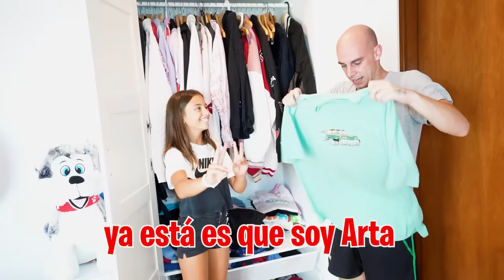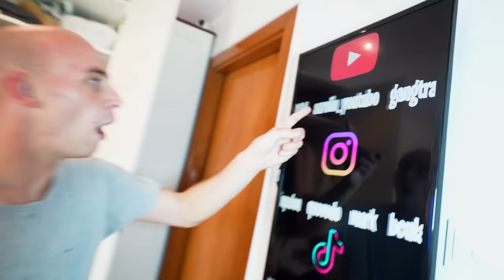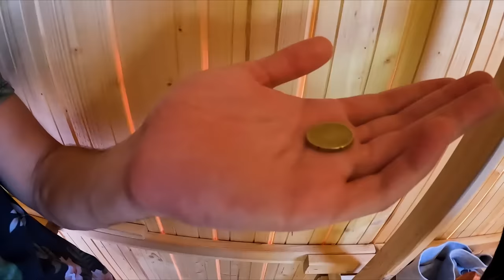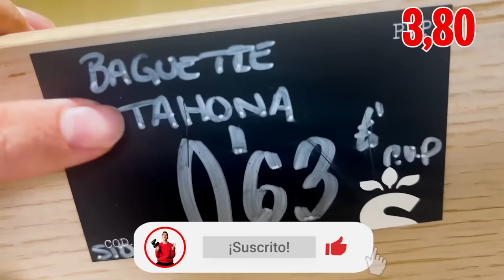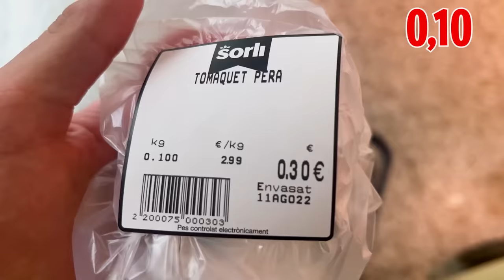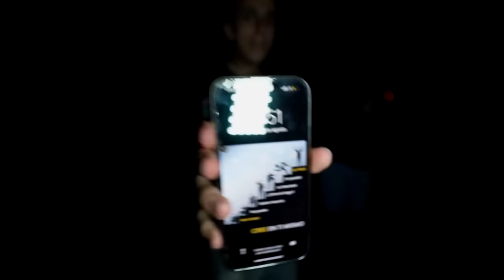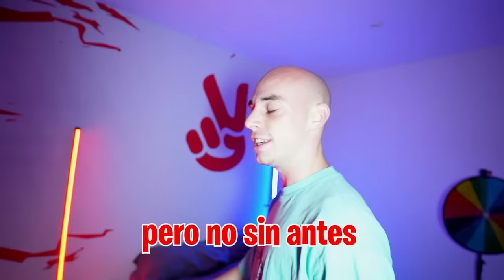CAMBIO DE VIDA CON EL CALVO POR 24 HORAS...*asqueroso*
Hoy vamos a hacer un reto y es que el calvo y yo vamos a intercambiar nuestras vidas por 24 horas, ¿Cómo será vivir en la caseta y no tener dinero ni para comprar?